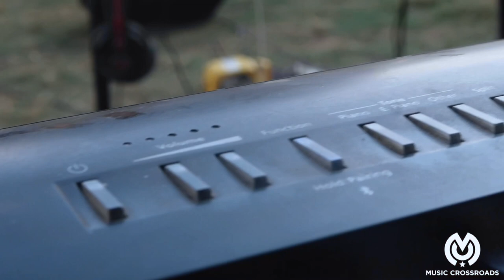Watch This Group of Talented Students from Malawi Lights Up the Stage! 🎸 Music in Africa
Don't miss this exciting video featuring the talented students from Music Crossroads Malawi as they enjoy an afternoon of music. Joining them are two outstanding students who have been awarded the Focusrite scholarship.

🎵🌍✨ Witness the passion and joy as they play their instruments with incredible talent of music in africa.